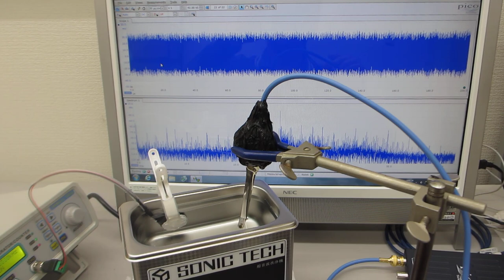超音波洗浄器（４２ｋHz ３５W）の表面残留応力緩和・均一化処理（超音波システム研究所）